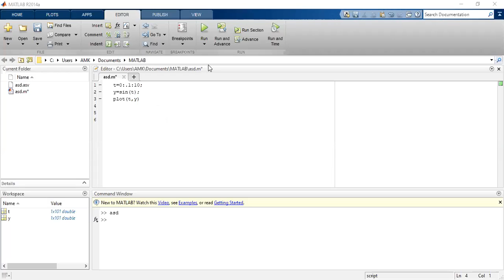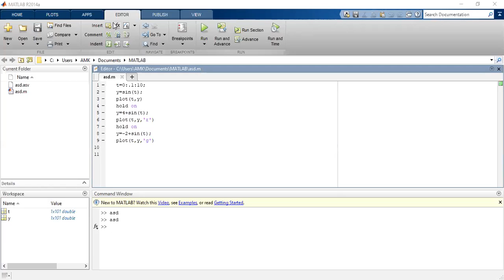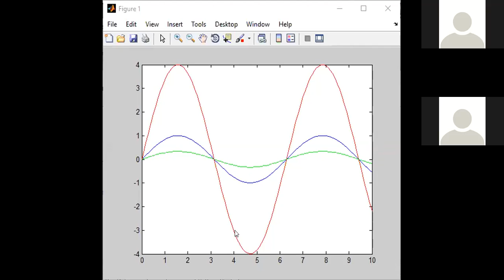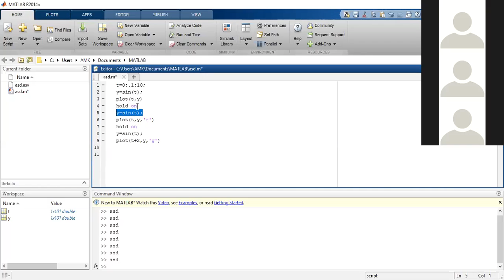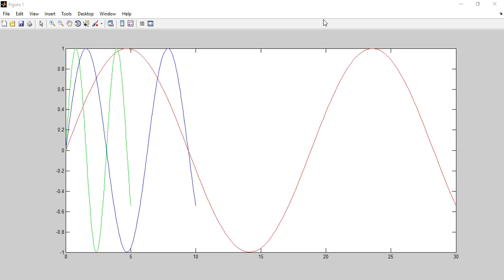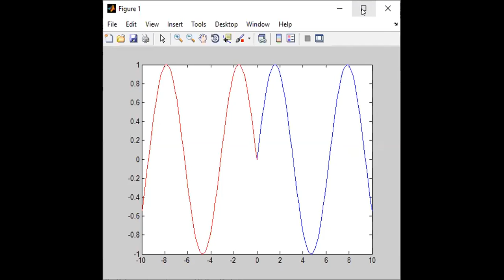Lab 443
Digital Signal Lab Class